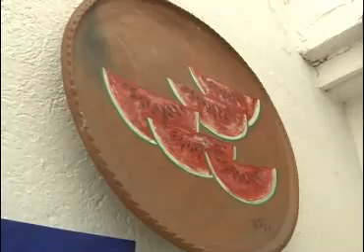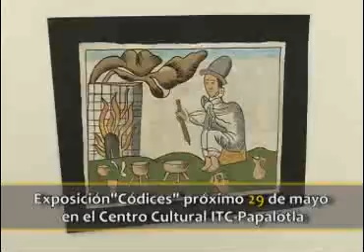Conozcamos más sobre Elizabeth Báez y su pintura